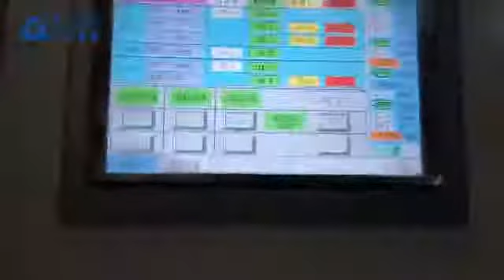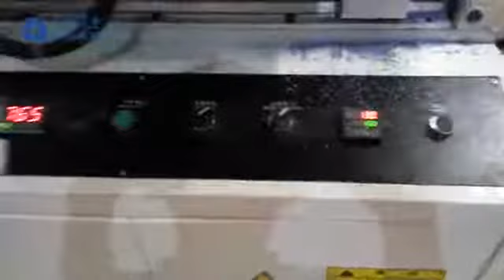roof tile extrusion line,PVC roof tile production line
BEIER Machinery is specialized in providing you with roof tile extrusion line,PVC roof tile production line,profile extrusion line,plastic pipe extrusion and so on.
The Characteristics of PVC roof tile production line:
This PVC roof tile production line is mainly used to produce PVC glaze tile which width is 720,930,1100mm,thickness is 2mm,2.5mm,3mm,
PVC,ASA or PMMA compound roof tile production line consists of conical double screw extruder SJZ 80/156,single screw co-extruder,extruding tool,forming machines for main tile and ridge tiles ,haul-off,cutter,stacker;
Supply formula guide service and staple raw material purchase.
Professional analyzing and design by considering production cost and tile’s performance.
Add：Zhangjiagang City Ecomonic Development Zone,east of Gangcheng Avenue